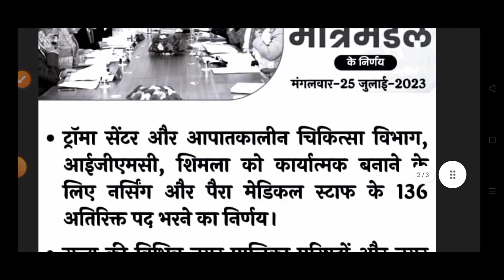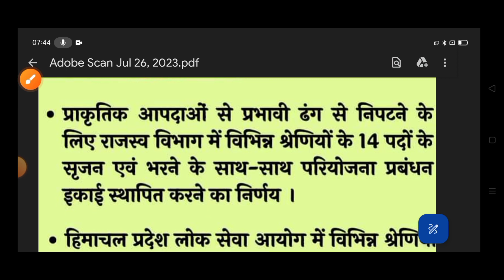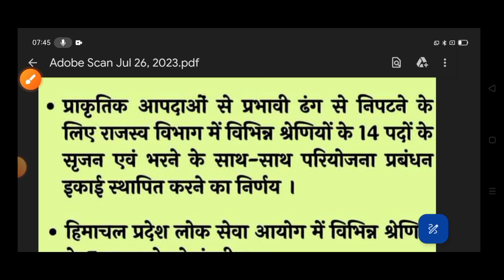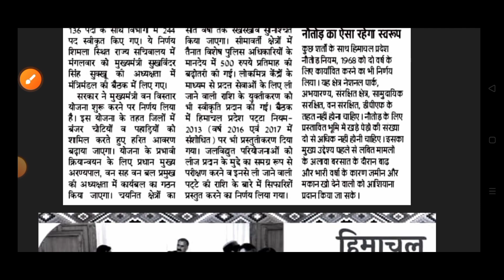इन भर्तियों को मिली कैबिनेट बैठक में मंजूरी||Hp cabinet meeting approved recruitments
1) Upcoming hp govt jobs 2023
2) hp govt jobs notification 2023
3) hp latest govt jobs 2023
4) hp govt jobs 2023
5) hp govt job requirement 2023
6) hp latest new govt jobs
7) hp jobs notifications 2023
8) hp new jobs 2023
9) Himachal Pradesh job vacancy 2023
10) himachal pradesh govt jobs notifications 2023